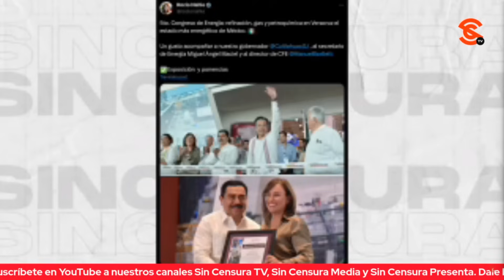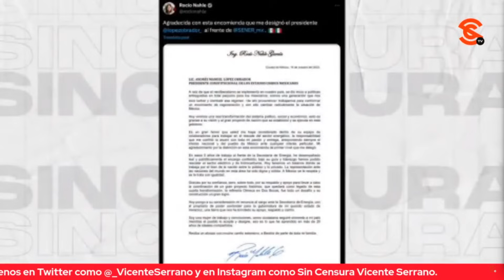¡EXCLUSIVA!: ROCÍO NAHLE SE SINCERA SOBRE SU PROYECTO DE TRANSFORMACIÓN EN VERACRUZ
En entrevista con Sin Censura, Rocío Nahle, exsecretaria de Energía, se sincera sobre sus aspiraciones políticas en Veracruz, su relación con el presidente Andrés Manuel López Obrador y sus proyectos para el estado sureño que celebrará elecciones en 2024.